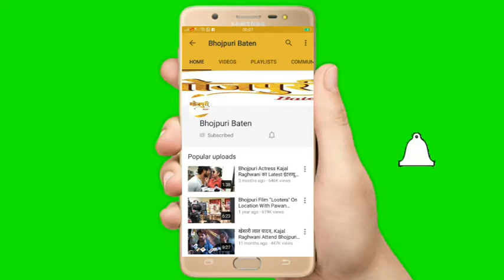Amit Shukla & Raju Singh Maahi | Holi Celebration | Ritesh Pandey होली मिलन समारोह